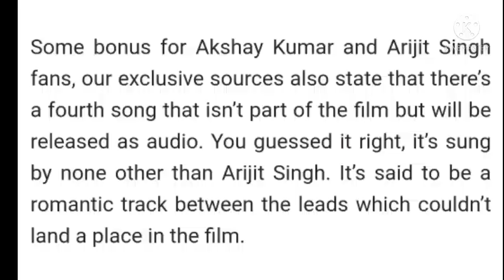Mere Yaara Arijit Singh Upcoming New Song 2021 | Sooryavanshi Movie Songs